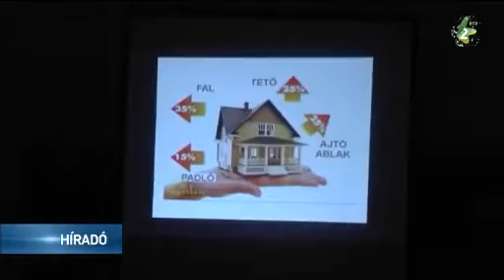A nád mint természetes szigetelő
Óbecsén az Innova rendezvénysorozat keretében A nád mint természetes szigetelő címmel tartottak ismeretterjesztő előadást, amelyen a természetes alapanyagú szigetelőanyagokról és az alternatív energia-előállítási módszerekről is szó esett.